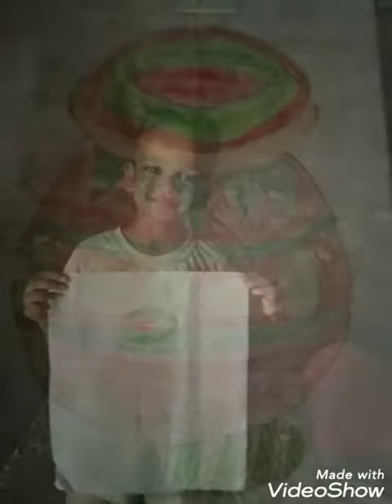Janmashtami || Nur A || St. Francis School Batala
Little kids celebrate Janmashtami.